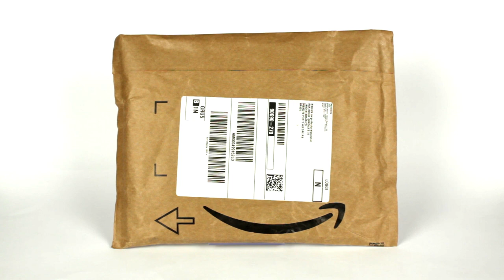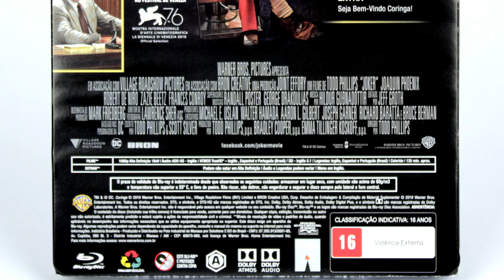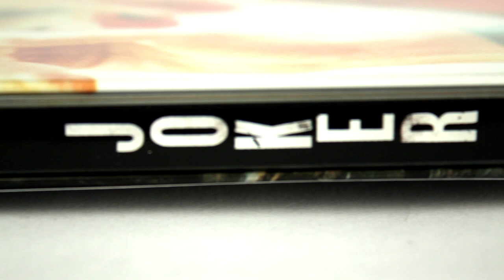Unboxing Steelbook Coringa - Com Menus!!! ONC#45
Comprei pela Amazon Brasil o steelbook do Coringa! Confira o unboxing com todos os detalhes dessa edição, inclusive os menus do disco!!!

Imagens: Divulgação
Músicas: Venice Beach (Topher Mohr & Alex Elena) • Cavalry (Aakash Gandhi)